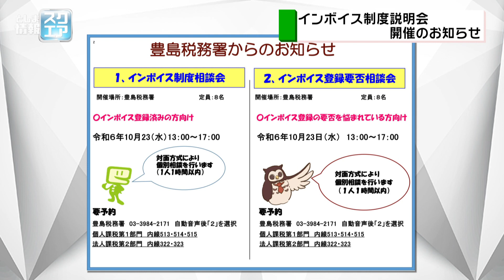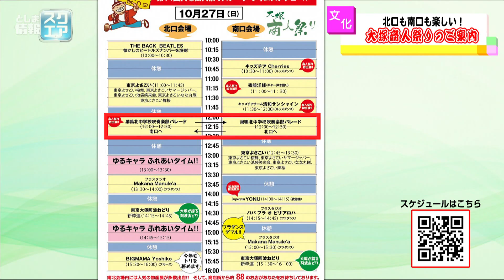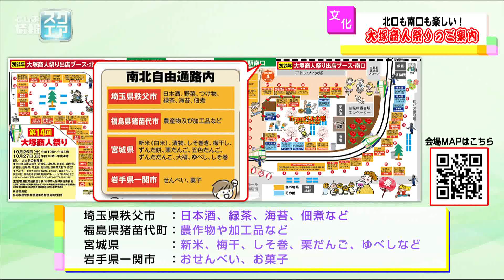北口も南口も楽しい！大塚としま商人まつりのご案内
※この番組は令和６年10月21日に放送されたものです。
「大塚としま商人まつり」について、紹介します。